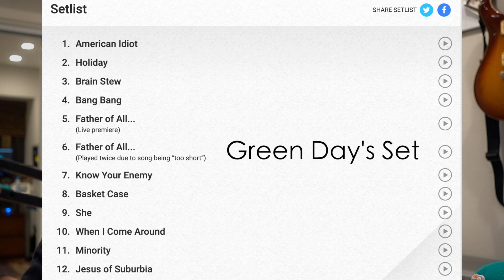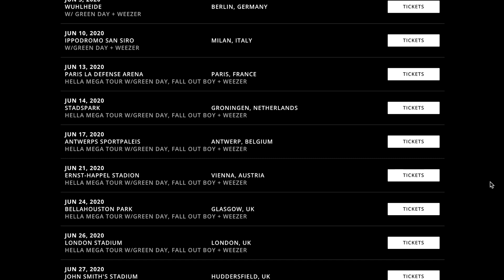The Hella Mega Tour! Green Day, Fall Out Boy and Weezer Release New Music!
CHRISTMAS HAS ARRIVED EARLY! Green Day debuted not only a new song called "Father Of All...", but also announced the HELLA MEGA TOUR featuring GREEN DAY, FALL OUT BOY and WEEZER. This tour will travel around the the US and EUROPE playing STADIUMS. INSANE!

ON TOP OF THAT... WEEZER and FALL OUT BOY released new music as well! I talk about all of that and MORE in this video.

NOTE: For whatever reason, my autofocus was kind of wacky so there are parts where I'm out of focus. My apologies if it's distracting but I tried to fix it with plenty of b-roll and photos. Nonetheless.

FIND ME @amirkhostavan and @officialsicknessandhealth